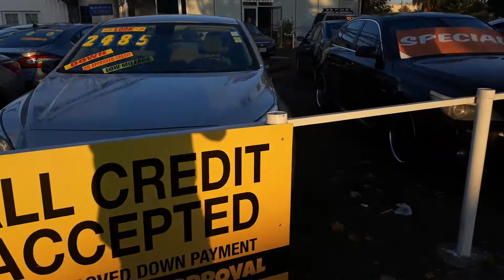Concesionario de Autos San Jose, California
Aquí en Express Credit Motors – ¡Todos califican!

Si tienes reposesion — ¡Está Bien!
Si recibes pago en cash o efectivo — ¡No Hay Problema!
Si no tienes licencia — No Te Preocupes!

¡Aquí todos califican!

Estamos ubicados en 1334 South 1st Street en San José, justo al lado de Denny’s!

Aquí queremos ayudar Hacer El Proceso Lo Más Fácil Posible!

Solo necesitamos 3 cosas:

1. Identificación
2. Prueba de Ingresos
3. y Un Depósito — ¡Y Estás Listo!

VisítaNos en 1334 S. 1st Street en San José, o haz clic en el botón debajo del video y un representante estará encantado de ayudarte!
¡EsperO VerNos Pronto en Express Credit Motors!